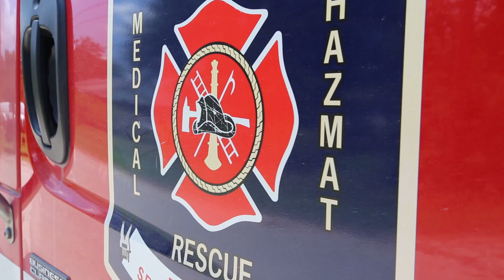B-Roll: Alaska, California Air Guardsmen continue rescue operations in Vidor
A 16-man team from the Alaska and California Air National Guard continue to provide support to the city of Vidor in the wake of Hurricane Harvey Sept. 1, 2017. As water levels begin to fall the mission has shifted focus to identifying the emergency and critical needs of the community. Teams from the AKANG’s 212th Rescue Squadron and CAANG’s 129th Rescue Wing were sent door-to-door to conduct health and welfare checks to gather information on critical items and provide paramedic care if needed. Teams were also operating out of the Orange County Emergency District Number 1 Fire Station responding to emergency medical calls.

Vidor, TX, United States
Video by Staff Sgt. Balinda O'Neal Dresel